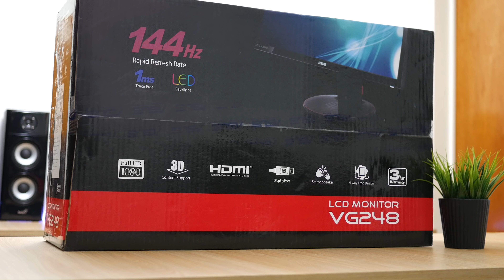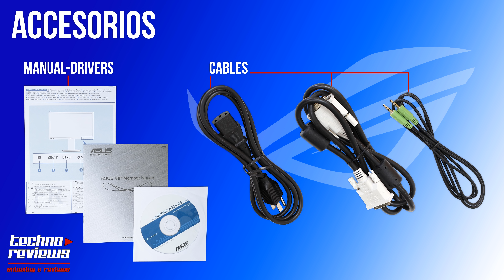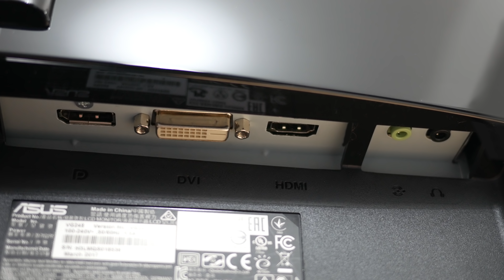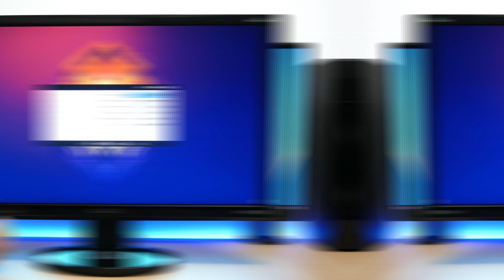EL MEJOR MONITOR GAMING 144HZ CALIDAD-PRECIO ASUS VG248QE REVIEW ESPAÑOL BARATO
El Asus VG248QE de 144hz y 1ms es uno de los mejores monitores calidad precio para gaming y hoy les traemos su unboxing y review.